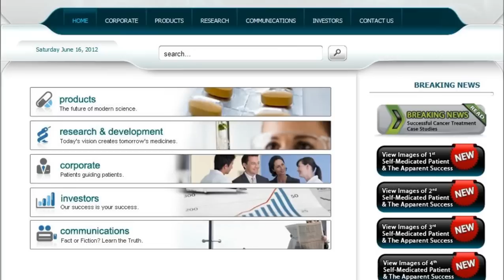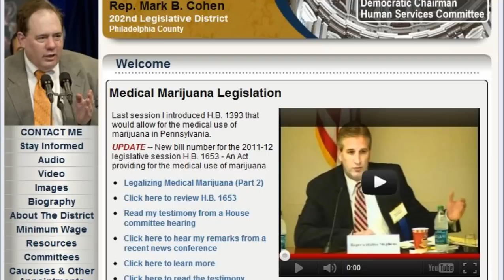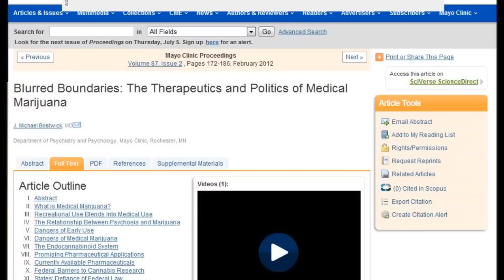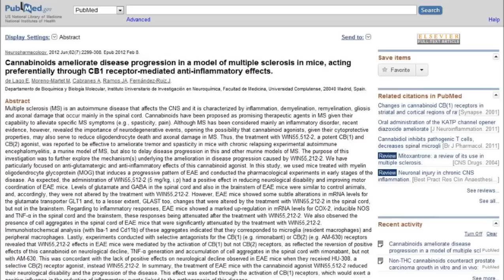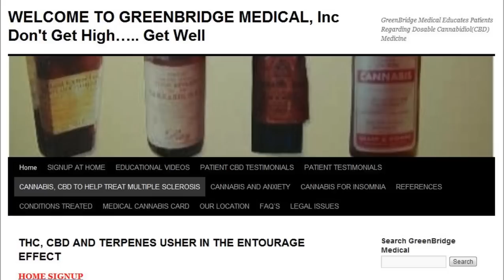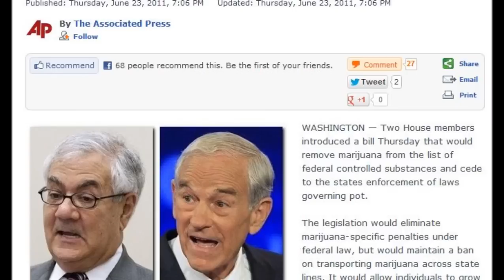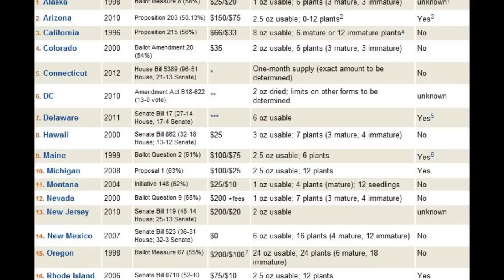My journey to find a cure for my incurable disease, and it could be marijuana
My journey to find a cure for my incurable disease, and it could be marijuana - Medical Marijuana extract has so many medical uses